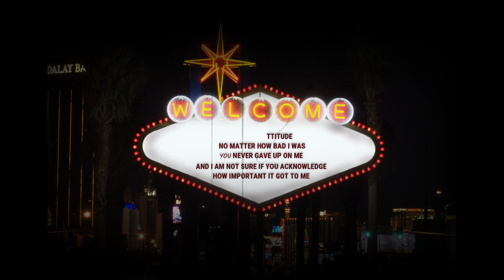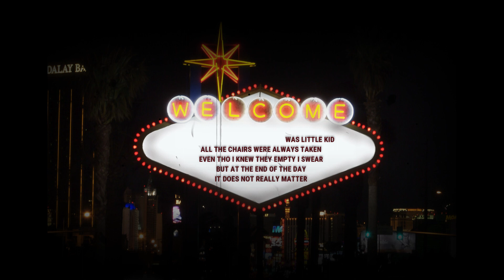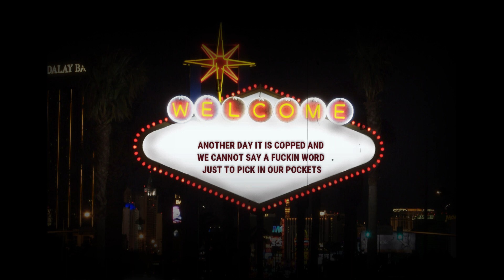MITI - Vegas (Lyric Video)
This goes to my brothers.